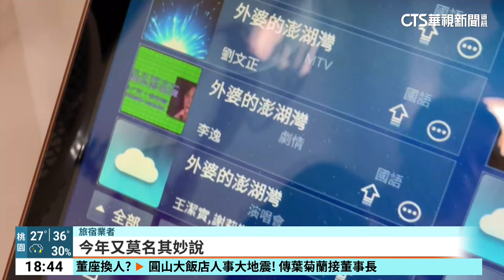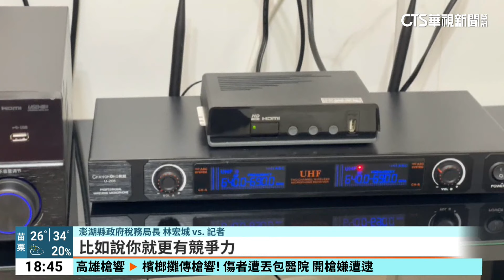澎湖旅宿業怨設KTV遭收娛樂稅 縣府：行之有年｜華視新聞 20240718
國旅意願降低，民宿業者設KTV、麻將桌等設備吸客。但澎湖的旅宿業者抱怨，因為設有伴唱功能的KTV，收到縣府稅務局徵收娛樂稅的公文，如果7天內沒繳，還會被開罰。縣府解釋，娛樂稅是全國通用稅法，已經行之有年，不是新增稅收。